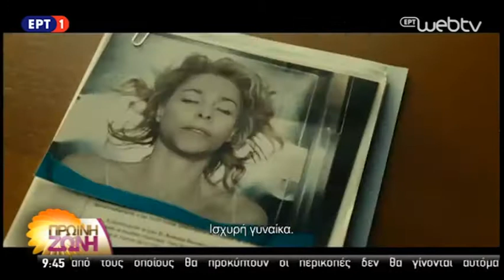El Cuerpo - Tokyo Film Festival - Alexandros Romanos Lizardos